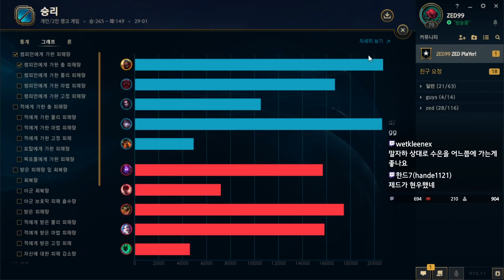제드가 "수은"을 사야하는 단 하나의 경우(KOREA CHALLENGER ZED)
id : ZED99_